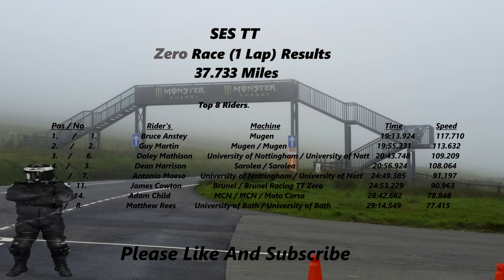TT 2017, SES Zero Race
Hello and here is my Isle Of Man: TT 2017 Coverage,

SES Zero Race.

The Zero Electirc machines where meant to be racing on the Thursday but yet again due to the miserable weather nothing raced that day. Racing continued on the Friday which meant it was rather a busy schedule with 3 Race event's, the Zero Race, Sure Sidecar Race #2, and the Blue Ribbon The Pokerstars Senior Race to tackle the 37.73 mile 'Mountain Course'.

Bruce Anstey on the Mugen machine, led the riders to the start line and #2 Guy Martin was on the other Mugen. 3rd saw Dean Harrison on the lovely looking Sarolea machine. And #12 was non other than MCN's Senior Road Tester Adam Child and he was on the MCN / Moto Corsa machine.

This was yet another good race, and saw someone take to the top step of the podium!.